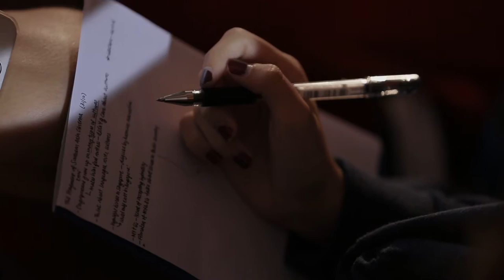The Fragments of Southeast Asian Cinema - Panelists | REFRAME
Asian Panorama: The Fragments of Southeast Asian Cinema is interested to discuss the significance, usefulness, and relevance of the idea of a Southeast Asian Cinema and the different art forms that intersect with the film genre.

Panelists:
KONG RITHDEE | Film Critic and Filmmaker
NICK DEOCAMPO | Film Academic, Historian and Filmmaker
OTTY WIDASARI | Artist and Filmmaker
SAM I-SHAN | Curator
KAREN CHAN | Executive Director of Asian Film Archive
HO JIA JIAN | Co-founder of Viddsee
KAN LUME | Filmmaker
NAWAPOL THAMRONGRATTANARIT | Filmmaker
PHAN DANG DI | Filmmaker and Film Educator
SHERMAN ONG | Artist and Filmmaker
TAN CHUI MUI | Filmmaker and Film Curator
U-WEI HAJI SAARI | Filmmaker
WESLEY LEON AROOZOO | Filmmaker and Film Educator

Moderated by:
A/P KENNETH PAUL TAN
Vice Dean at the National University of Singapore's (NUS) Lee Kuan Yew School of Public Policy

Exclusively on the Asian Film Archive's Youtube Channel and the AFA REFRAME Facebook group.